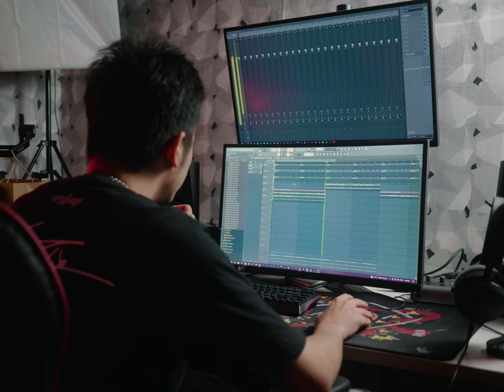TOS LENG COMEBACK?!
21/10/22 @teamtosleng